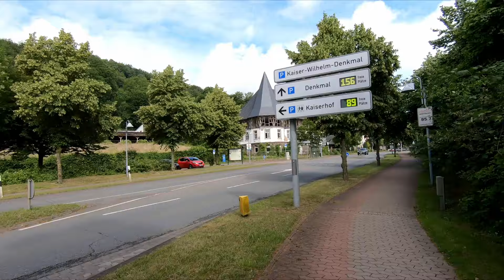Mit dem E-Bike zum Kaiser-Wilhelm-Denkmal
Ich hatte für diese Urlaubswoche andere Pläne, aber da das Wetter so unbeständig war, habe ich halt ein wenig meine Heimat erradelt. In diesem Video führte mich meine Tour nach Barkhausen und zwar hinauf zum Kaiser-Wilhelm-Denkmal. Nachdem ich den Berg erklommen hatte, erwartete mich eine Wahnsinnsaussicht mit Blick auf die andere Weserseite zum Fernsehturm und natürlich ein herrlicher Rundumblick von Minden über Schaumburg hinüber nach Rinteln. Nachdem ich für einige Zeit das Denkmal erkundet hatte, fuhr ich weiter auf die andere Weserseite nach Hausberge.
Auch hier waren wieder einige Höhenmeter zu erklimmen. Von dort fuhr ich unterhalb des Wesergebirges über Lohfeld nach Eisbergen, wo ich noch eine schöne, alte Windmühle besuchte. Dann ging es für mich weiter hoch nach Todenmann und wieder runter nach Kleinenbremen. Bei leichtem Regen sah ich dann zu, daß ich nach Hause kam. Es war eine richtig tolle Radtour mit vielen, wunderschönen Aussichten.